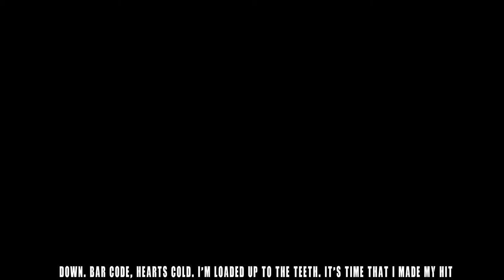HITMAN Instrumental - DEFMATCH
Instrumental for my HITMAN rap